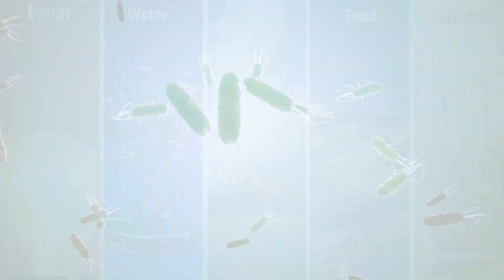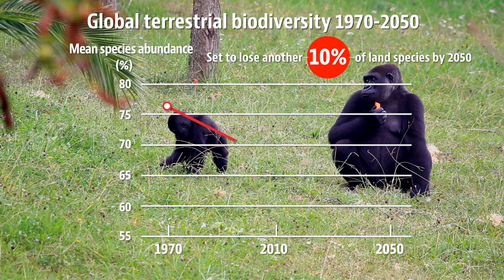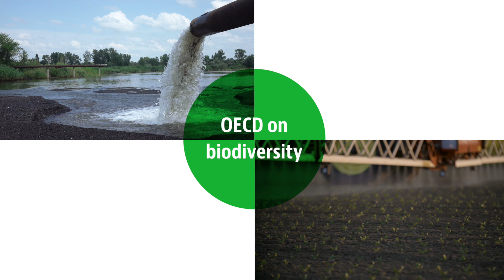The battle for biodiversity in economic and development policy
We are destroying the natural resources, wildlife and habitats that we depend upon for survival at a devastating pace. Governments need to do more to fight biodiversity loss by reducing harmful farm and fossil fuel support and using mechanisms like biodiversity offsets and taxes on activities that harm nature.

© Shutterstock:
00’09’’12 - 00’15’’02 © Shutterstock: Pavel L Photo and Video
00’20’’04 - 00’24’’22 © Shutterstock: Color Red Media
00’56’’20 - 01’02’’03 © Shutterstock: Rich Carey